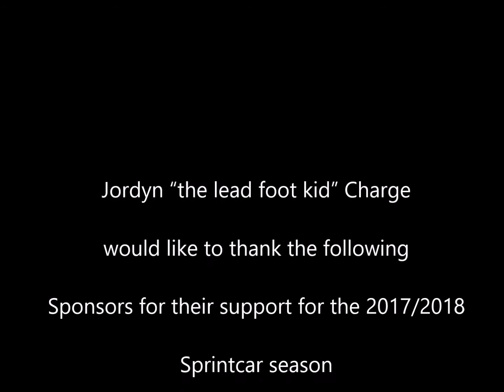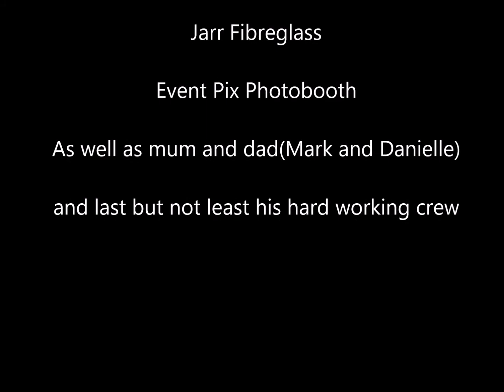Jordyn Charge Top 8 Shootout at Avalon 21.4.2018.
Jordyn Charge Top 8 Shootout at Avalon 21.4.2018. The voice you can hear is the race director talking to the drivers through their one way communication.